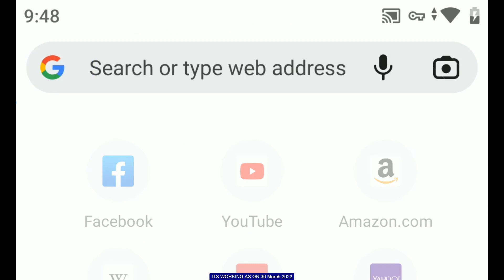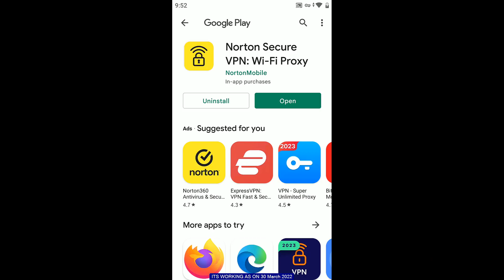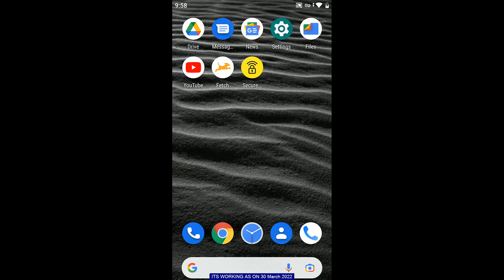Unbelievable! Discover the Ultimate Fetch Rewards Hack to Get 10,000 Free Points Now!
Are you ready to maximize your rewards on fetch points? Watch this video and learn my rewards on fetch hack that earned me a whopping 100k rewards on fetch points! It's quick and works on both iOS and Android devices. Say goodbye to earning points the slow way and hello to tons of rewards.